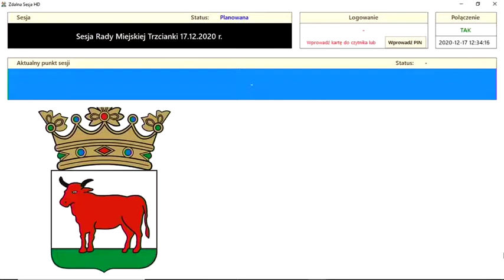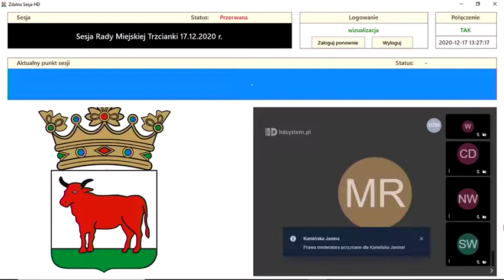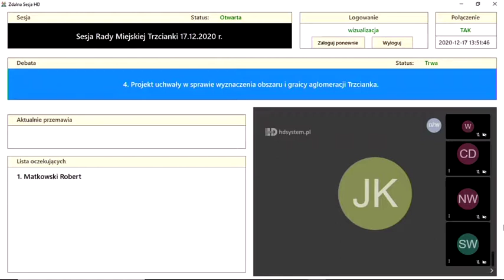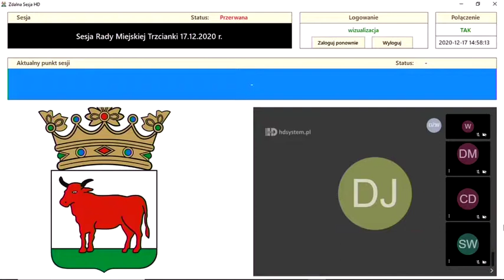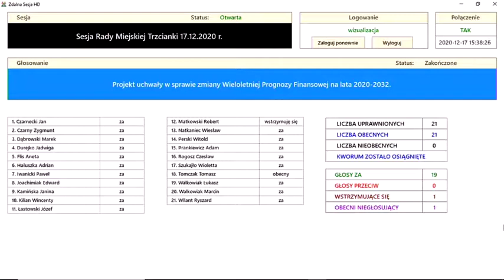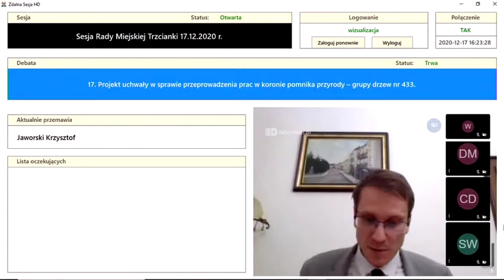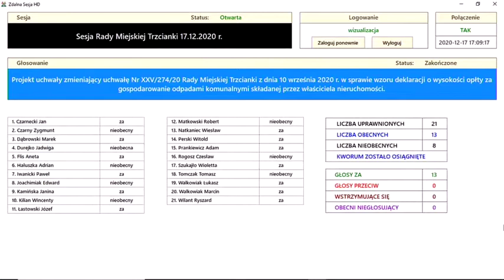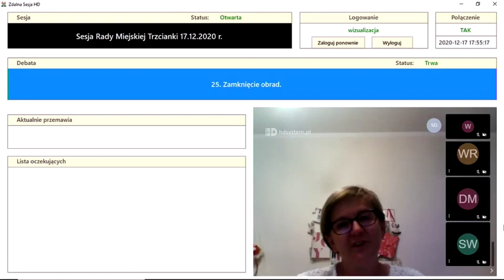Sesja Rady Miejskiej 2020-12-17